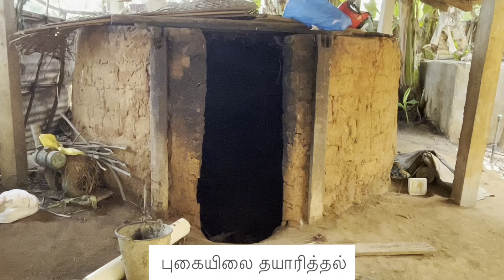புகையிலை தயாரித்தல் | புகையிலை step by step process